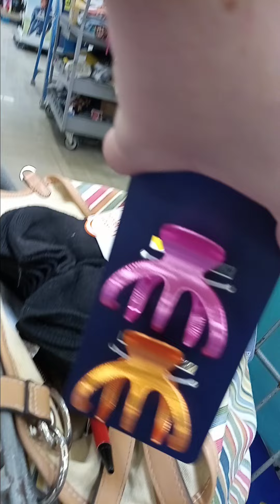school supplies shopping 🛍 😌